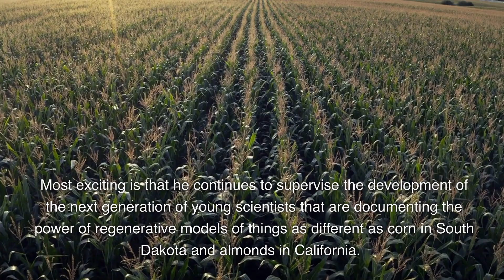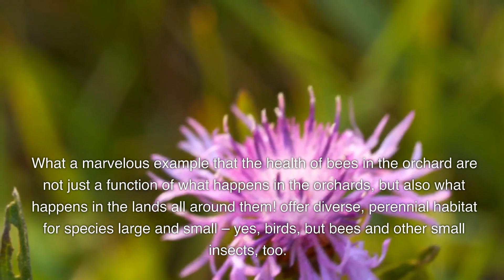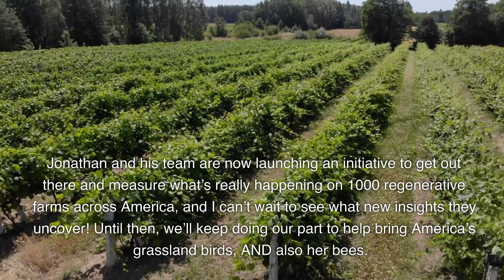The Importance of Bees and Regenerative Agriculture in Ecosystems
In this video (from this article we discuss the crucial role that bees and other insects play in maintaining ecosystems and the growing concern over the insect apocalypse. We highlight the dangers of pesticides on bees and explore Dr. Jonathan Lundgren's work on regenerative agriculture through the Ecdysis Foundation and Blue Dasher Farm. The video also examines a 2019 study in Nature Scientific Reports, which demonstrates the significant impact of surrounding land use on bee health and populations in almond orchards.
Here, at Blue Nest Beef, we are committed to bringing you the best quality content and meat. We believe in doing our best to help alleviate the climate change crisis by producing grass-fed beef in a sustainable way.